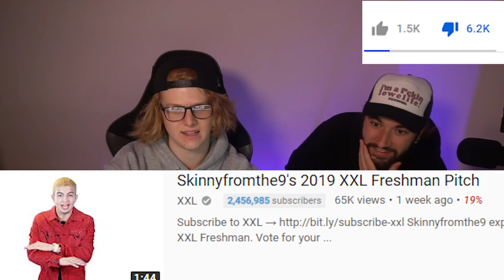CRINGIEST RAPPER OF 2019 (XXL PITCH REACTIONS)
Jonny and I watch some XXL freshman pitches and give our opinions. Some of them included Blueface, Bhad Bhabie, and Lil Mosey.

**EMAIL FOR ALL BIZ INQUIRIES**